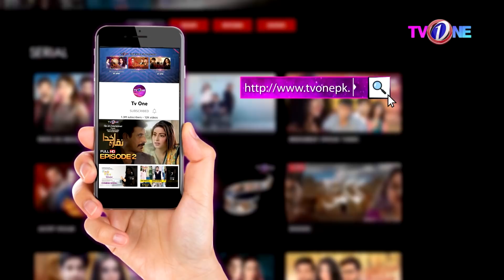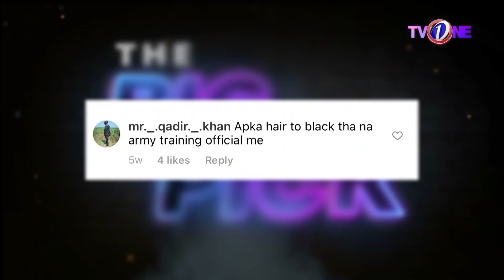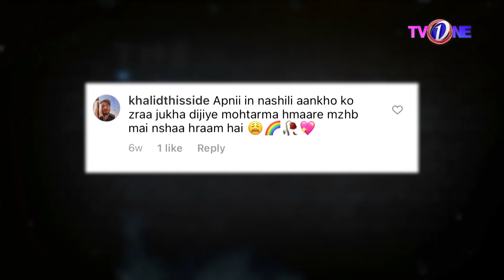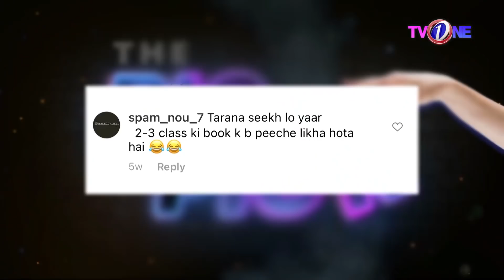The Big Pick | Kubra Khan | Hassan Choudary | Full Show | 20 March 2022 | TVONE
Every Sunday At 9:00 PM Only On TVONE

Savvy host Hassan Choudary is ready to grill his guests.

The stars are ready to add the sauce and spice.

The result?

A sizzling roast full of flavor and fun.

Watch showbiz super celebrity Kubra Khan face Hassan’s audacious questions.

And give back as good as they get.

Host: Hassan Choudary
Guest: Kubra Khan

TvOne is the Pakistan's Premier TV Channel Geared Towards Providing Quality Entertainment TV Programmed for the Entire Family to all over the world.